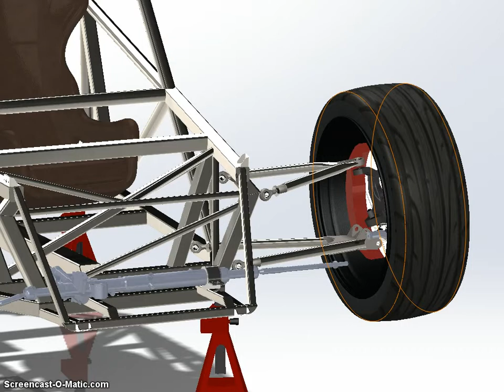Virtual World Problems...